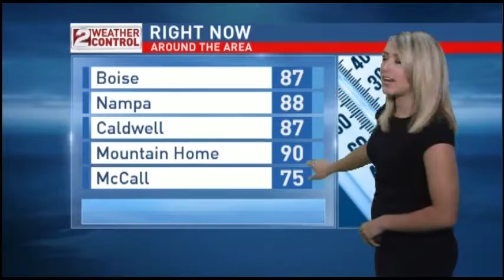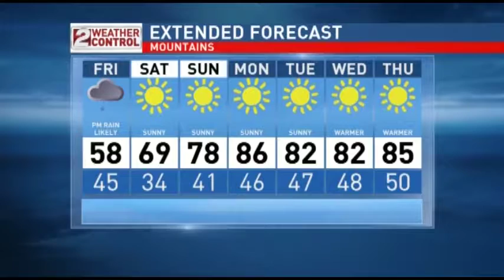Idaho PM Weather Jun 23